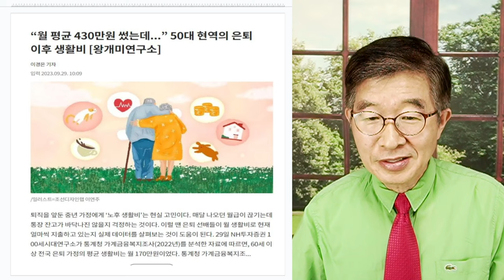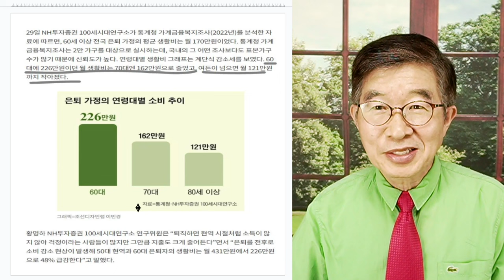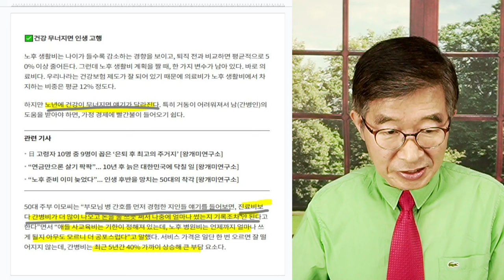가보지 않은 길 / 노년과 리스크관리 [공병호TV]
Bitcoin : 3MTW849AkP2ftLeSK2teZHMmzLu7Z83s9U